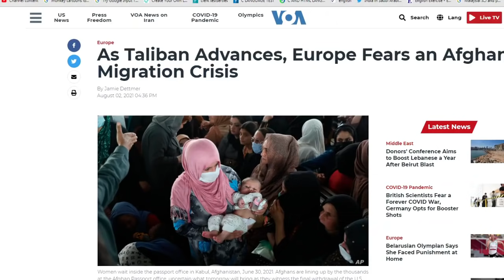India USA And Now 27 Country Group European Union Reject Recognition Big Step By EU ?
Main Headline